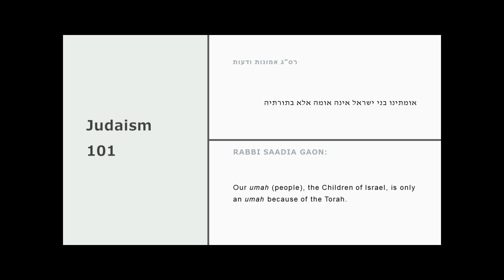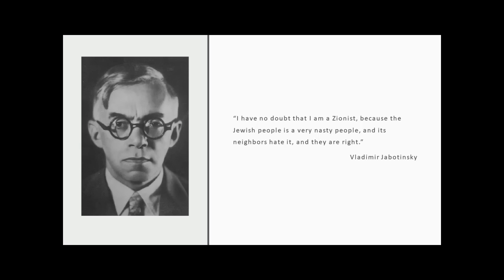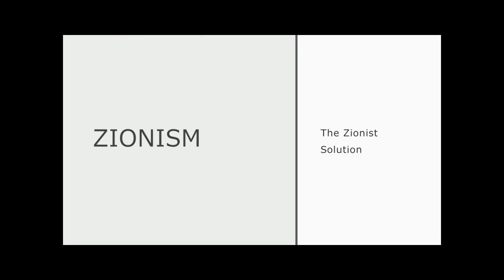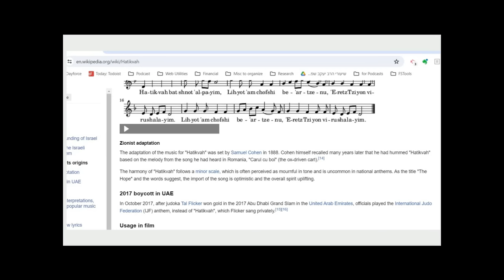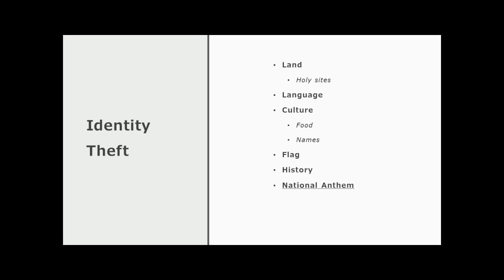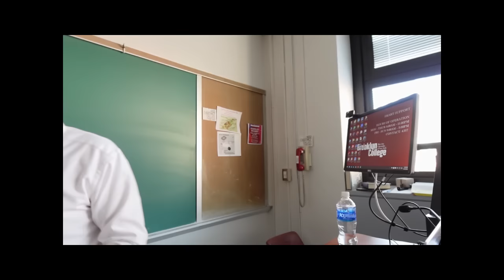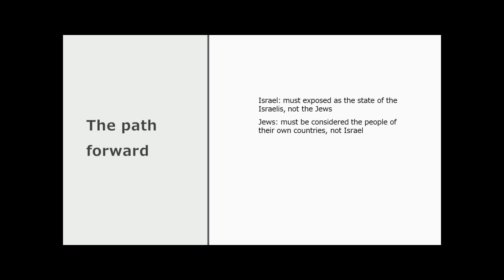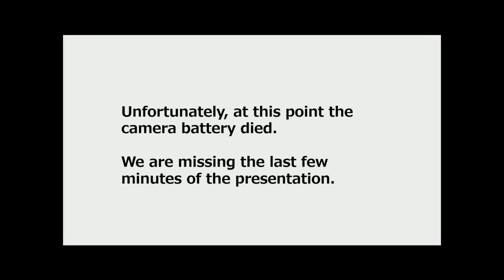The Traumatic and Inconsistent Ideology of Zionism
Rabbi Yaakov Shapiro explains the ideology of Zionism as an attempt to re-engineer Jewish identity that resulted in the creation of a self-deprecating, logically inconsistent, traumatic ideology called Zionism.

Zionist history is explained through the lens of its own ideology, and a path forward is presented for how to combat Zionism.

Lecture held at Brooklyn College, Brooklyn, New York